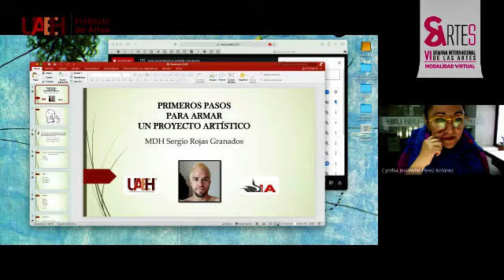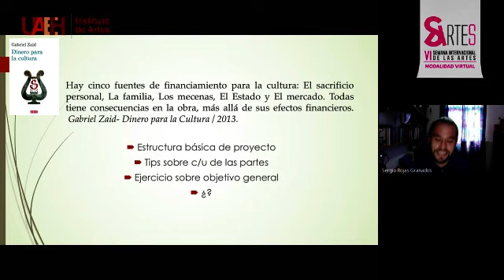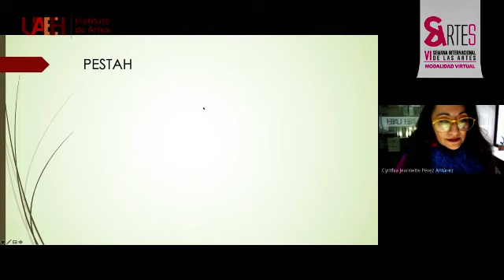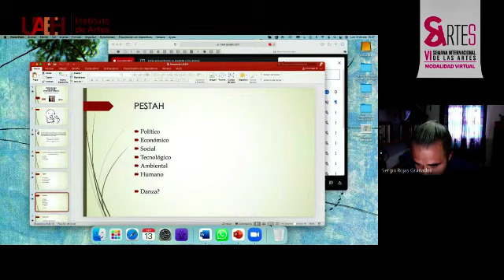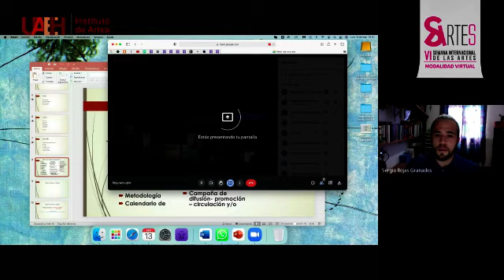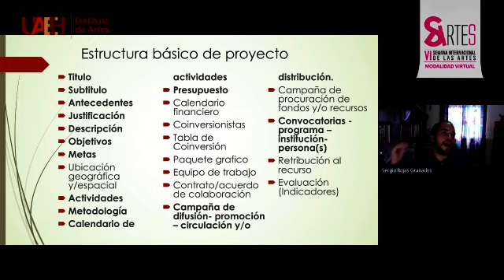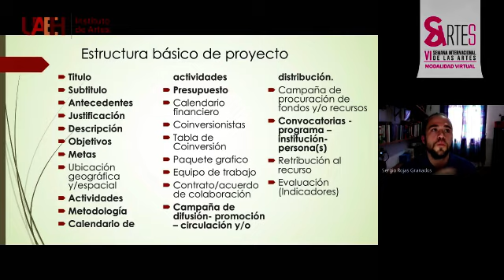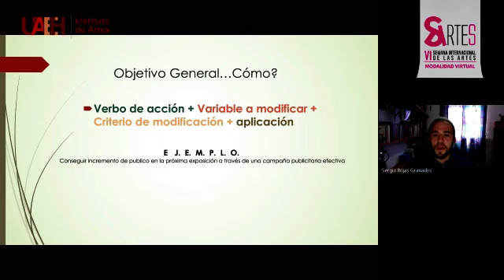Taller: Primeros pasos para armar un proyecto artístico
VI Semana Internacional de las Artes. Modalidad Virtual

"Primeros pasos para armar un proyecto artístico" es un taller abordado desde las experiencias personales del artista Sergio Rojas Granados; creador de danza, gestor y director de importantes proyectos como lo es el Encuentro Internacional de Creación Coreográfica EnTiempoReal. Con más de 14 años de experiencia profesional en el campo de la gestión cultural artística, que facilita una perspectiva más concreta para la planeación y ejecución de proyectos artísticos a cualquier nivel. • Primeros pasos para la estructuración de un proyecto de gestión. • Programas, convocatorias, becas, etc. • Pertinencia y viabilidad de un proyecto de gestión • Particularidades para la concreción de un proyecto • Estructura básica de un proyecto cultural artístico.
Sergio Rojas Granados
Licenciado en Artes Escénicas por la Facultad de Bellas Artes de UAQ, y Maestro en Desarrollo Humano por la UCLA, cuenta con dos diplomados en Gestión Cultural organizados por el INBA. Actualmente es Co-director del Encuentro Internacional de Creación Coreográfica EnTiempoReal, Co-director del proyecto “Ecléctico & Bailarines Invitados”, compañía con más de 14 años de trayectoria, generando diferentes obras coreográficas con las cuales ha realizado giras Nacionales e Internacionales. Director general de las plataformas Univer-Red y ArtPoint Cooperativa de Talentos. Ha sido acreedor a distintas becas y apoyos, entres los que destacan FONCA, PECDA, PADID, HELENICO, entre otras. Miembro del Comité organizador del Congreso Nacional de Danza y del 4to Congreso internacional de danza de la UAQ-FBA. Actualmente trabaja en el proyecto multidisciplinario “Camaleónico”, Una mirada 360 al cuerpo en movimiento.